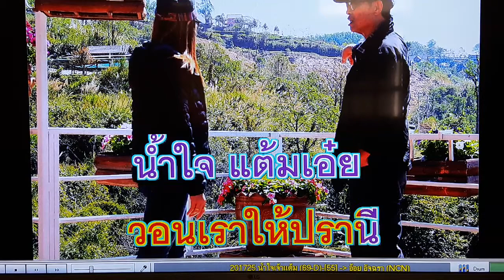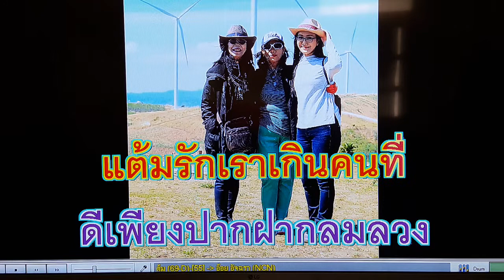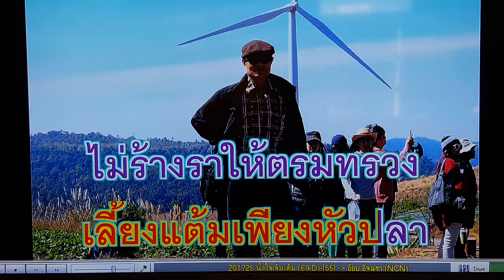น้ำใจเจ้าแต้ม เดิม...อ้อย อัจฉรา